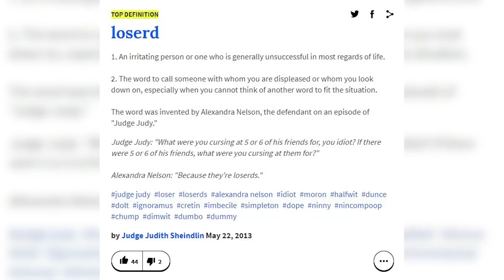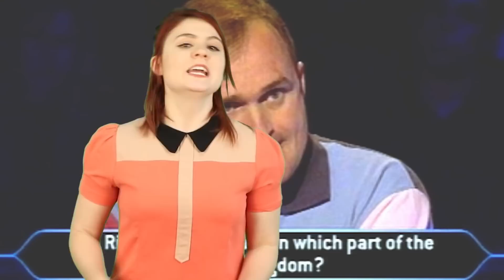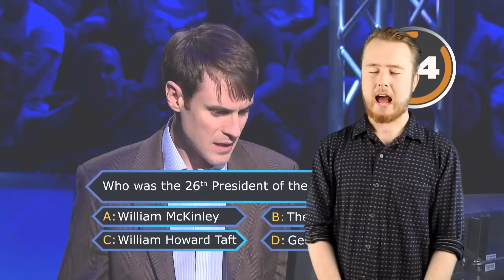Reality TV Moments That Shook Everyone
📺 Reality TV has given us some of the most unforgettable moments ever! From shocking eliminations to jaw-dropping scandals, we've got it all covered in this video. Prepare to be SHOOK! 🤯

🕒 Time Codes:
00:00 - Introduction
11:30 - The Moment That Left Everyone Speechless
24:45 - The Scandal That Rocked Reality TV
38:00 - Unforgettable Eliminations
51:15 - Reality TV Love Triangles